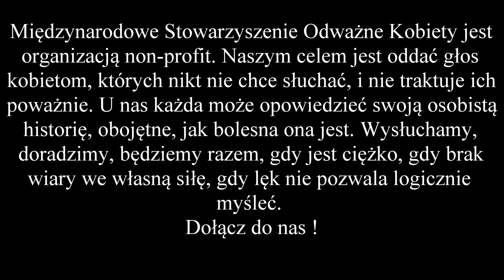Międzynarodowe Stowarzyszenie Odważne Kobiety Dołącz do nas !